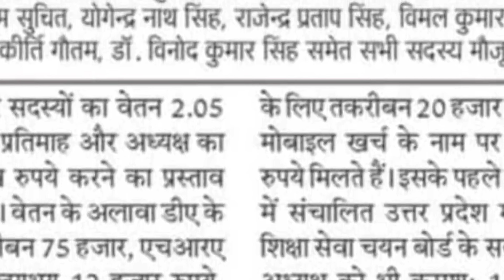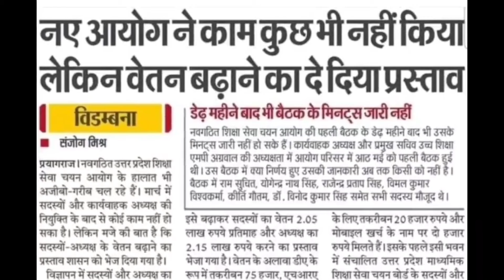UP TGT PGT 2022 Exam Latest News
UP TGT PGT 2022 Exam Date News

Description About this Video :

Today In this Video I have discussed about UP TGT PGT 2022 Safe Score.

Topics Covered :

UP TGT PGT 2022 Safe Score
UP TGT PGT Previous Year CutOff
UP TGT PGT 2024 Age Limit